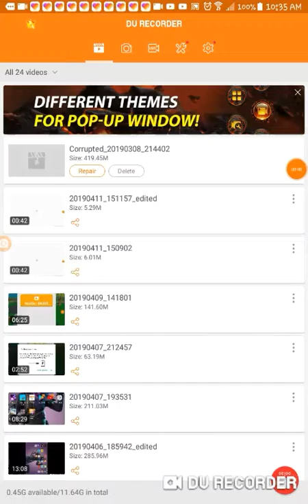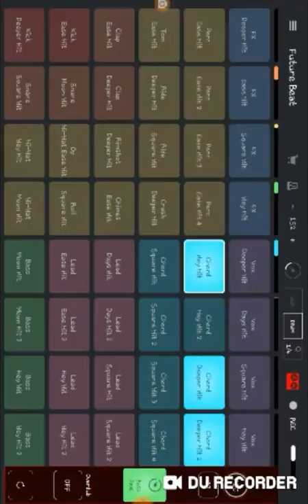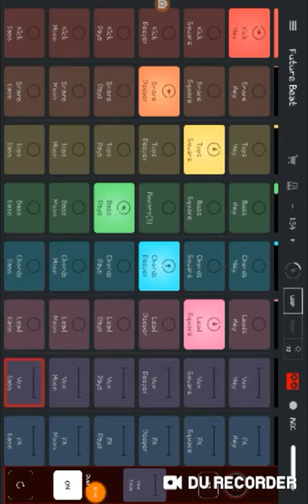April 12, 2019